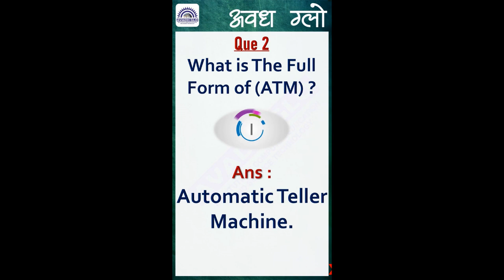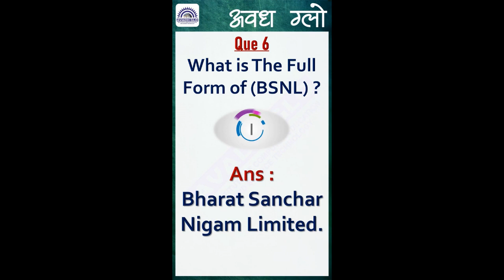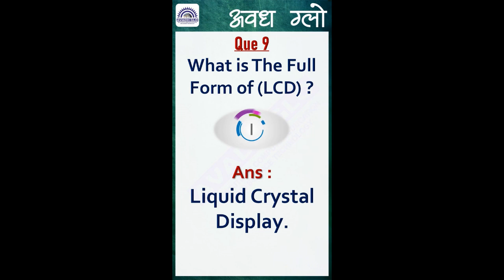Top 10 CCC Most Important Full Form Part - 2